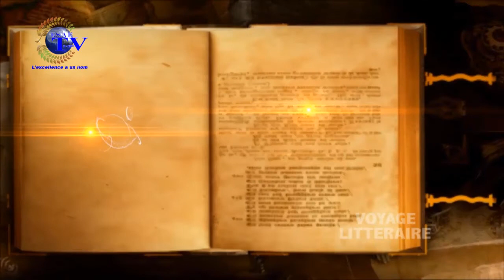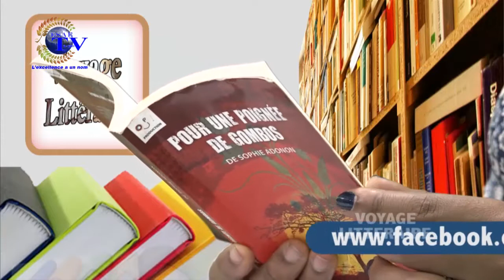Voyage Littéraire 11 janvier 2018 p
''VOYAGE LITTÉRAIRE'' de ce JEUDI 11 JANVIER 2018, la Chronique littéraire de Carmen TOUDONOU, qui décrypte ce jour le roman ''POUR UNE POIGNÉE DE GOMBOS'' de Sophie ADONON